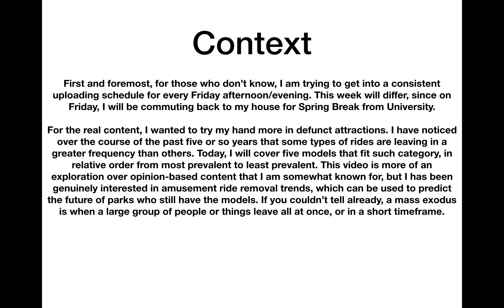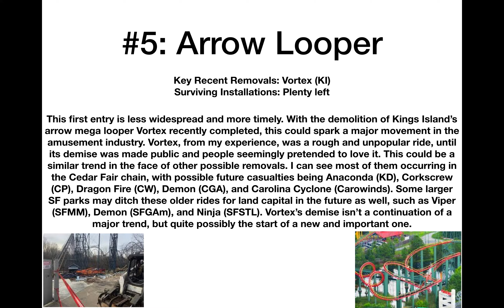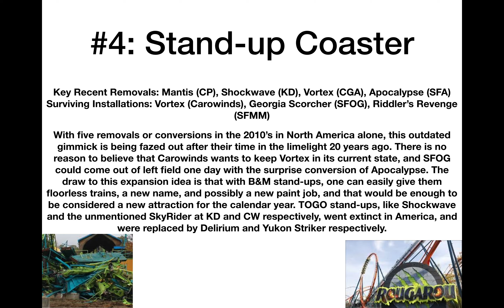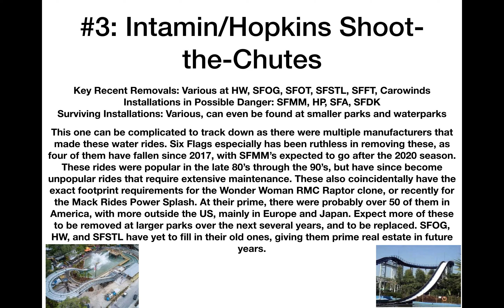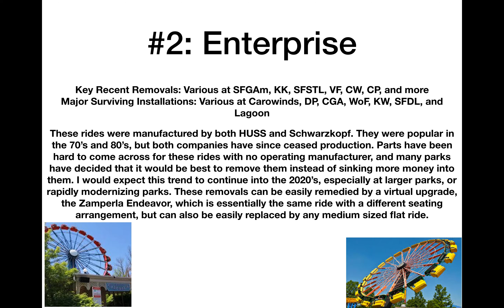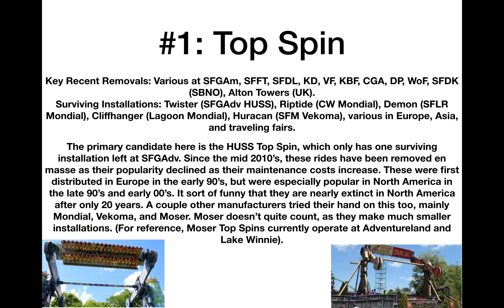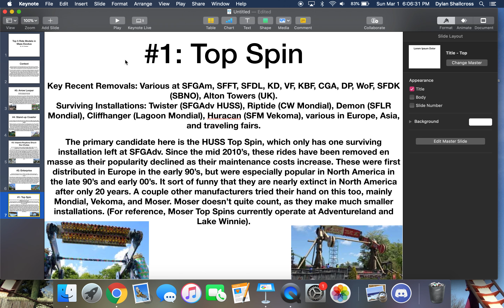Top 5 Amusement Ride Models in Mass Exodus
As promised from my COVID-19 video, I planned to upload a unique countdown video. I am a day late on this because I spent my Friday night with friends, but I am finally here with my regularly scheduled content. This video will cover certain amusement models that have been removed en masse over the past 5 or so years, and how the trend will evolve as the amusement evolves.

I hope you guys have a great (insert unit of time here) and as always, I wish you guys... Peace!!